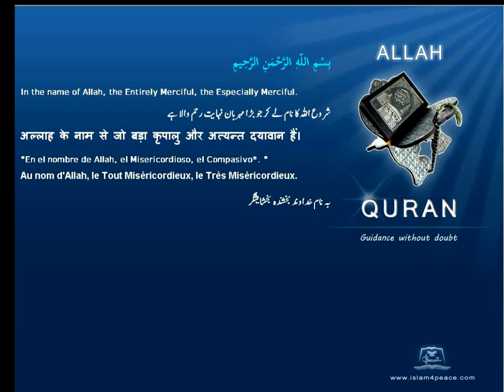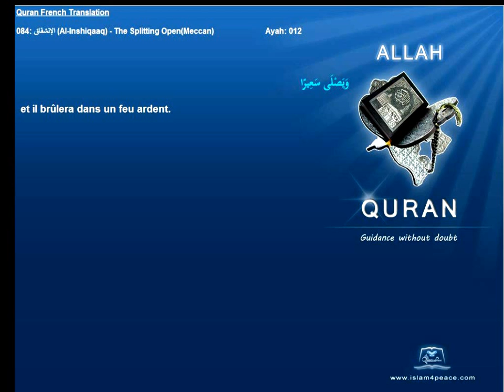Quran French Only Translation 084 الإنشقاق Al Inshiqaaq The Splitting OpenMeccanIslam4peace com